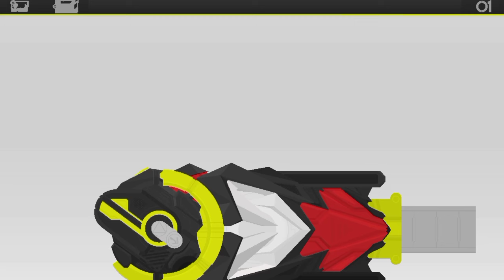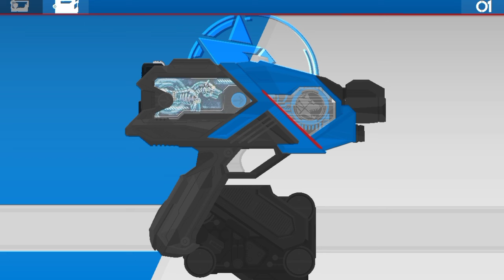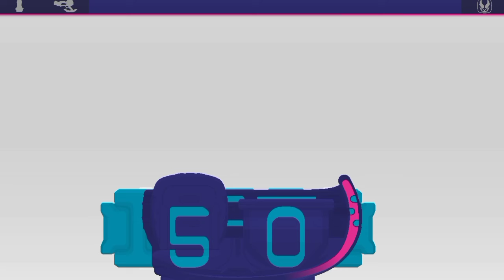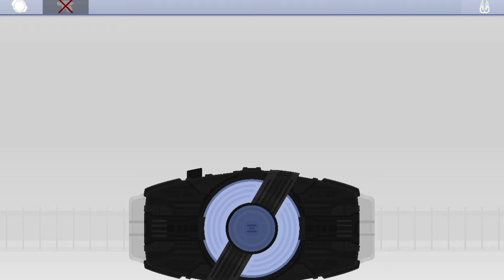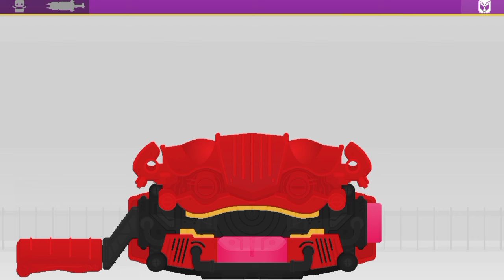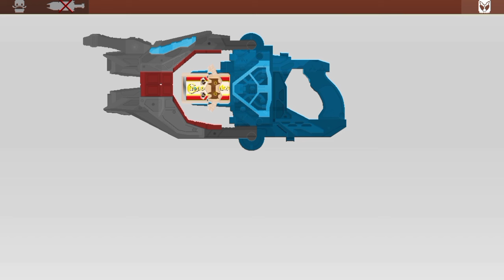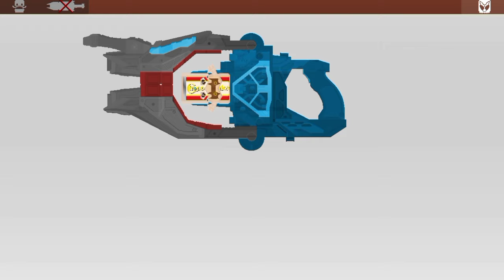Reiwa Secondary Rider All Henshin Flashbelt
Reiwa Secondary Rider All Henshin